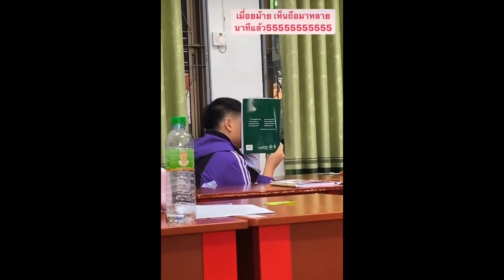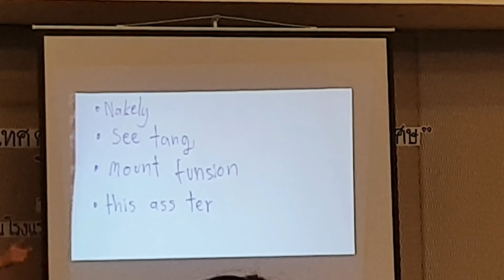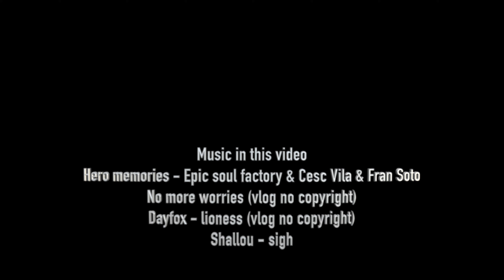ปีสุดท้ายของ 6/18 ร.ว. รุ่น 110 |(อะไรก็ได้จะ จบแล้ว!!)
Araikordaitolaew 6018
Hero memories - Epic soul factory & Cesc Vila & Fran Soto
No more worries (vlog no copyright)
Dayfox - lioness (vlog no copyright)
Shallou - sigh
Thanks to TYN RW
ความสามัคคีรวมเราเป็นหนึ่ง ขอบคุณเพื่อนๆที่รับชม คอยเป็นกำลังให้เสมอมา หวังว่าเพื่อนๆจะยังไม่ลืมกันนะครับ หวังว่าในอนาคตเราจะได้มาเจอกันใหม่นะ ขอบคุณครับ